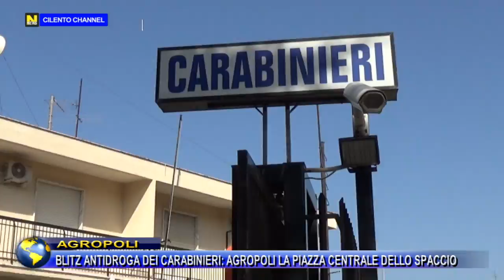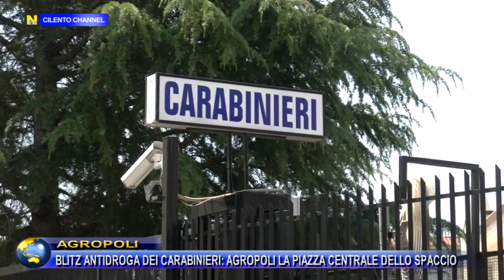Agropoli, Blitz antidroga denominata “Ottantasette” . Agropoli la piazza centrale dello spaccio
Nelle prime ore della mattina del 19 maggio, in Agropoli (SA), Torchiara (SA) e Laureana Cilento (SA), i militari della Compagnia Carabinieri di Agropoli, insieme alle unità del Nucleo Cinofili Carabinieri di Sarno, hanno dato esecuzione a un’ordinanza di custodia cautelare emessa dal GIP del Tribunale di Vallo della Lucania (SA), nei confronti di 10 indagati, di cui n.5 in carcere, n.4 agli arresti domiciliari e n.1 obbligo di presentazione alla polizia giudiziaria, responsabili di detenzione e spaccio di sostanze stupefacenti ex art. 73 D.P.R. 309/90.